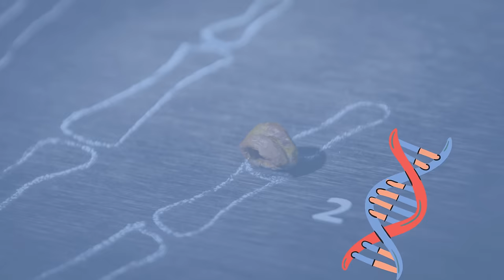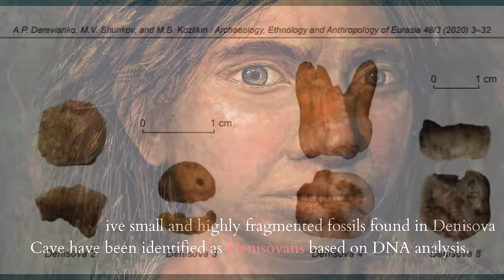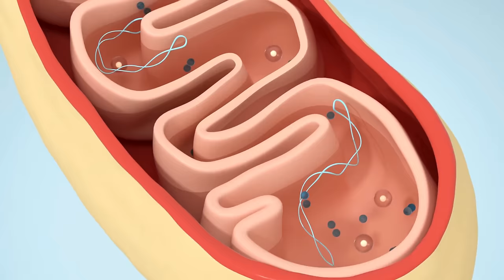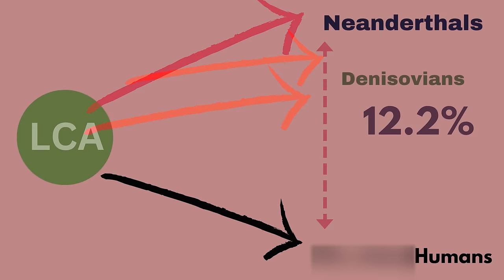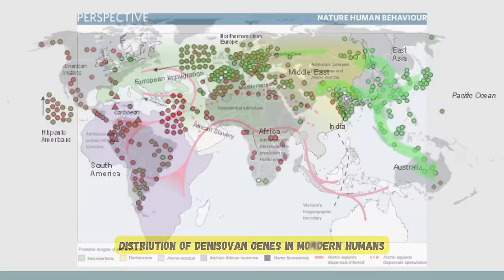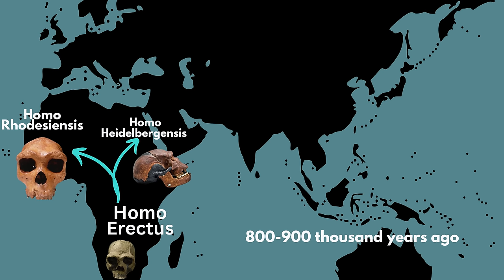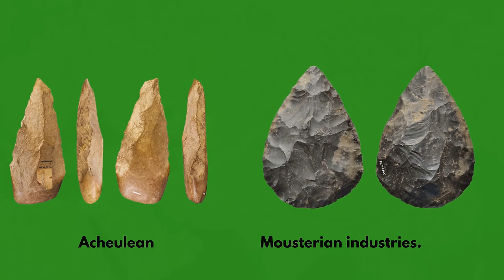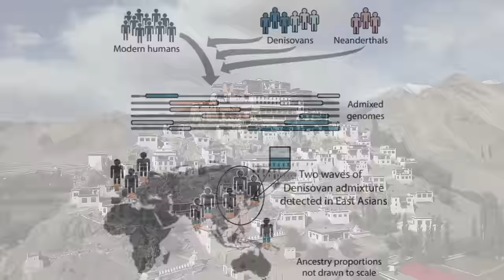Denisovans: Hominins with a Missing Body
The Denisovans were an ancient human population that once roamed the Earth alongside the Neanderthals and modern Homo sapiens. However, nobody knew about them up until a path-breaking discovery in the Denisovan Cave in Siberia.
In 2010, an analysis of mitochondrial DNA extracted from a finger bone found in the Denisova Cave in the Russian Altai revealed the existence of a new hominin taxon. This newly described group was found to be genetically distinct from both Homo sapiens and homo neanderthalensis. The bone, dating back to the Initial Upper Paleolithic, opened up a whole new chapter in our understanding of human evolution.
But it did not stop there! Thanks to the power of ancient DNA analysis, researchers have been able to piece together the story of the Denisovans, their migration patterns, and even their interactions with other human species. The Denisovan DNA has revealed fascinating insights into our own genetic makeup, such as their contributions to our immune system, metabolism, and even the ability to adapt to high altitudes.
The small bone fragment, from a girl's little finger, discovered from the Denisova Cave was sent to Svante Pääbo, the Head of the Department of Genetics at the Max Planck Institute of Evolutionary Anthropology. Through genetic analysis, it was revealed that the bone belonged to a previously unknown hominin, which was named Denisovan after the cave. Subsequent analysis of a tooth from the cave also confirmed its Denisovan origin.
The Denisovans were identified as a distinct group based on analysis of mitochondrial DNA sequences, which showed haplotypes outside the range of variation of modern humans and Neanderthals. Haplotypes are sets of genetic variants located on a single stretch of the genome, and they can be used to differentiate groups and determine their relationships.
The mitochondrial DNA sequence of Denisovans, called lineage X, indicated that they diverged from modern humans and Neanderthals around one million years ago. However, analysis of the nuclear genome showed that Denisovans are actually a sister group to Neanderthals, suggesting a closer relationship than indicated by the Mitochondrial DNA data.
Molecular data suggests that the split between Neanderthals and Denisovans occurred between 380 to 470 thousand years ago, while the branch leading to Denisovans and modern humans diverged around 800 thousand years ago. The Denisovans are also more closely related to another set of fossils found in the Sima de los Huesos cave in spain, dated to 480 thousand years ago indicating that the split between Neanderthals and Denisovans must have occurred before that time.

The study of ancient DNA has revealed significant genetic differences between Denisovans and modern humans. Denisovan genomes differ from the standard human genome by 11.7%, while the difference between Neanderthals and modern humans is 12.2%. Denisovans and Neanderthals are closely related but distinct from Homo sapiens.
Modern non Africans have about 2 to 4 % Neanderthal ancestry, while Denisovans did not contribute to the Neanderthal human admixture. However, Denisovan ancestry makes up 3 to 6% of the gene pool in Southeast Asia, Australia, and Oceania.
Denisovans show higher genetic diversity than Neanderthals but lower diversity than modern humans, indicating a larger and more diverse population. Their geographic distribution ranged from North Asia to Southeast Asia.
Denisovans likely played a role in adaptive introgression, where early Homo sapiens acquired genes from Denisovans that enhanced adaptation, disease resistance, and immune systems. The presence of human leukocyte antigens in modern humans, inherited from Denisovans, supports this hypothesis. For example, there are evidences that adaptation to high altitude hypoxia among modern day Tibetans is a result of introgression from Denisovans
The populations of eastern Indonesians, Papuans, Philippine "negritos," Siberians, South Asians, and East Asians, are among the few existing groups that exhibit substantial traces of genetic material from Denisovans. It is worth noting that the region of Island Southeast Asia and Papua which consists of numerous densely inhabited archipelagos, holds some of the earliest evidence of early archaic humans outside Africa. Additionally, it is believed that archaic hominins like Homo floresiensis coexisted with modern humans in this region.
Modern Australian aboriginals and Papuans have the highest proportion of around 5 to 6% of Denisovan ancestry, while American and mainland Asian populations have a smaller proportion about 0.2%. This suggests interbreeding between Denisovans and early modern humans during the early dispersal of humans in Asia.